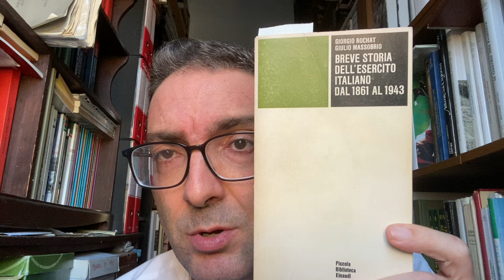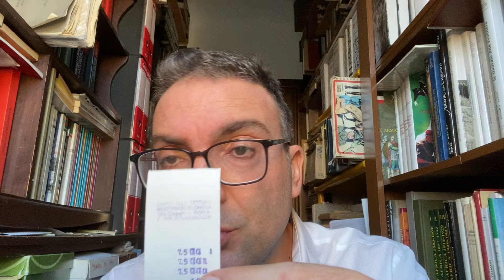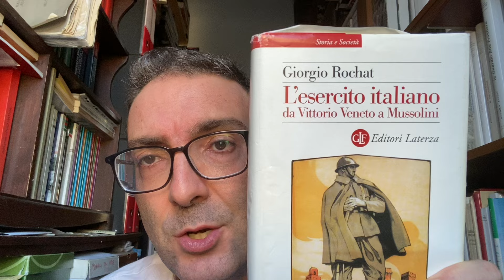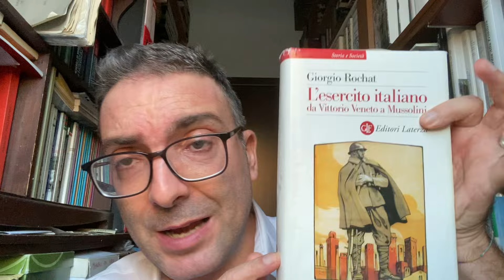L'eredità storiografica di Giorgio ROCHAT in due premesse e una prefazione di Piero PIERI 1967-2006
Lettura e commento di alcuni brani tratti dalle due edizioni del volume
L’ESERCITO ITALIANO DA VITTORIO VENETO A MUSSOLINI 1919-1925

Vedi anche:
La proposta di Riforma del Regio Esercito di Antonino Di Giorgio 1924-25